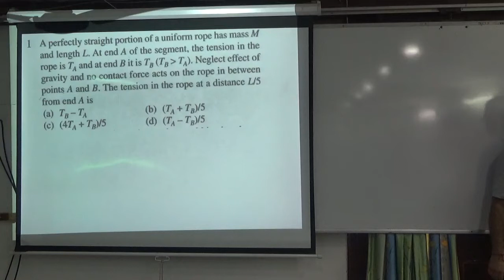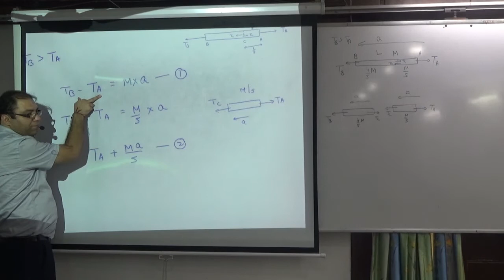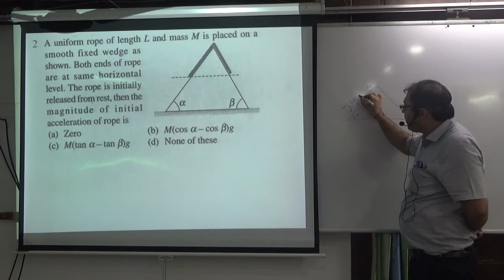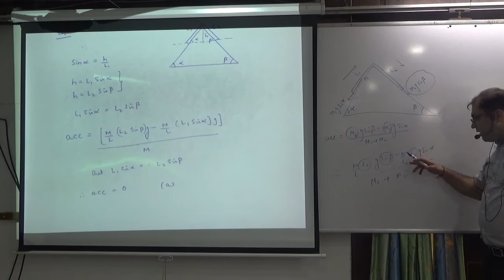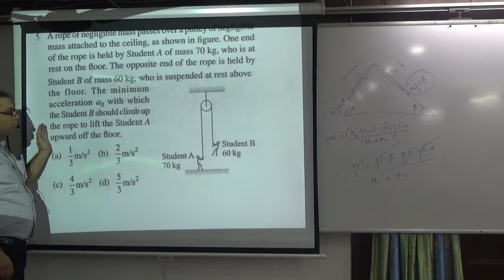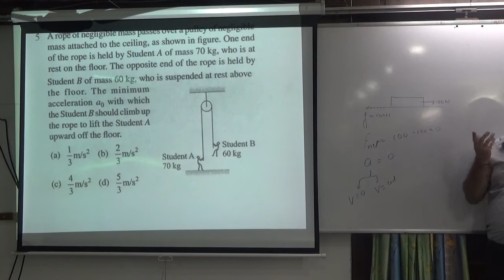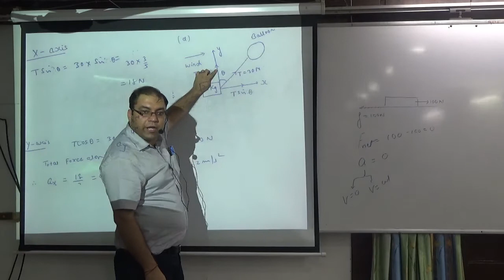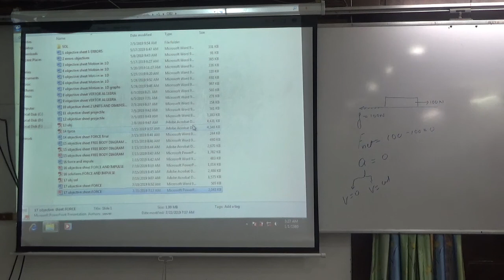Objective sheet 17 Discussion